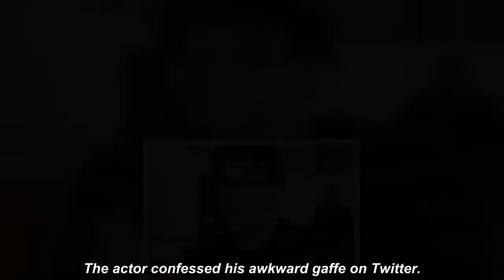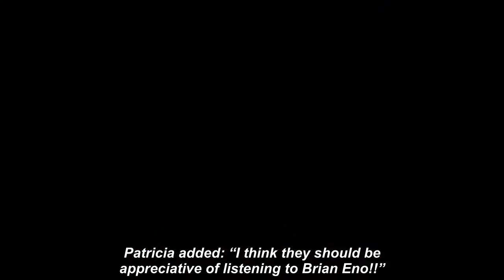'Weirdly traumatising' Emmerdale's Mark Charnock humiliated on pubIic transport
EMMERDALE star Mark Charnock has been left mortified after a polite stranger pointed out an embarrassing gaffe he was making.